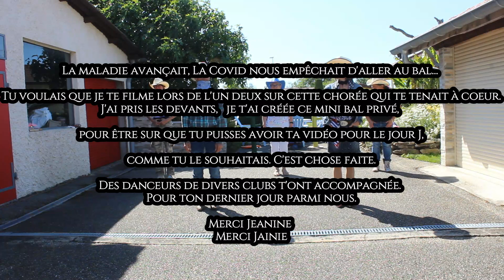Day Of The Day Line Dance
By Karinette
HOMMAGE

Comme promis en ligne le jour J
A Jeanine Dit Jainie